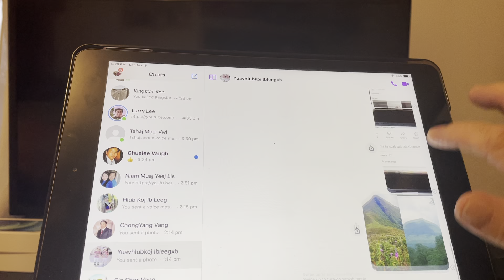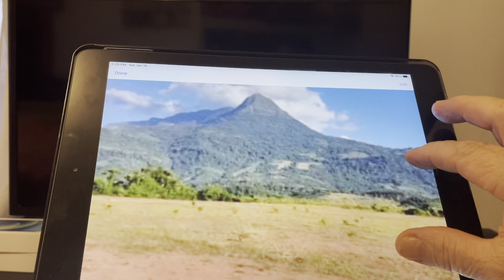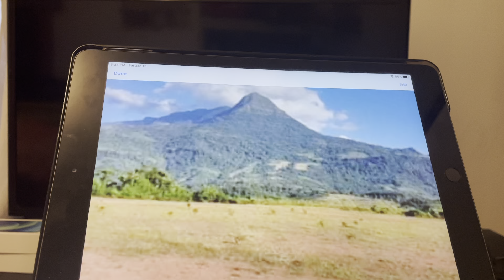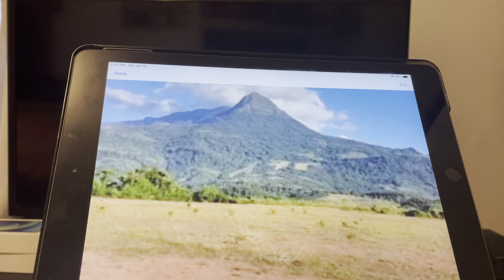tub moob phu hej lub neej tus siab nyob phala vej part 3,1,16